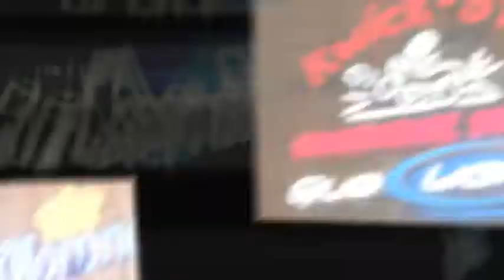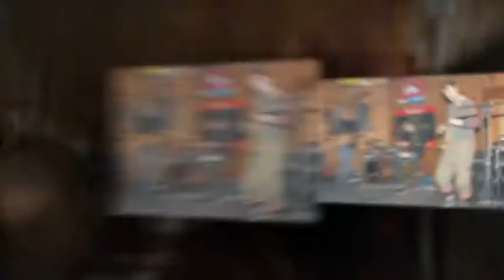Ms Behavin @ Mama Sweet 1 21 2011